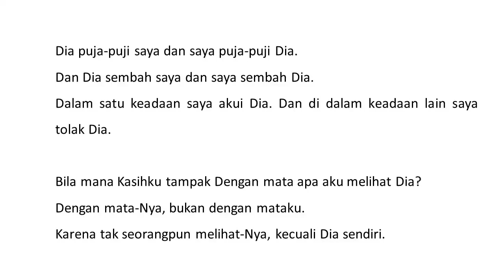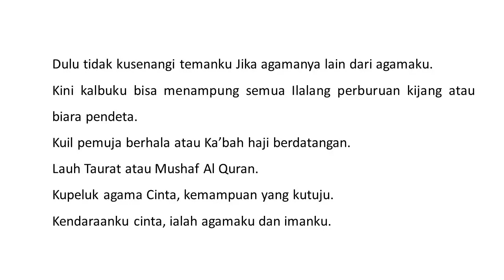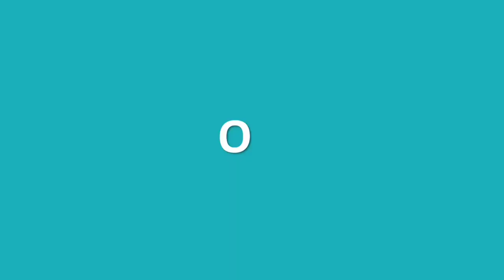IBNU ARABI | WAHDATUL WUJUD | AKULAH TUHAN? | AGUNG WEBE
Produk AURORA - Minuman serbuk Kolagen
Dapat anda pesan di: Iin Parlina dengan wa: 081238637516

Saya membuat interaksi dan diskusi yang lebih privat di aplikasi android RUANG DIRI - Silakan bergabung untuk interaksi yang lebih intens.

aplikasi RUANG DIRI dapat anda install di Google Play Store - masukkan kata kunci: RUANG DIRI di kolom pencarian Play Store.

Install, registrasi dan login untuk sharing, diskusi, kelas online dan banyak menu pembelajaran lainnya.